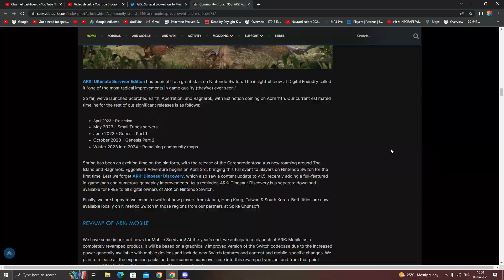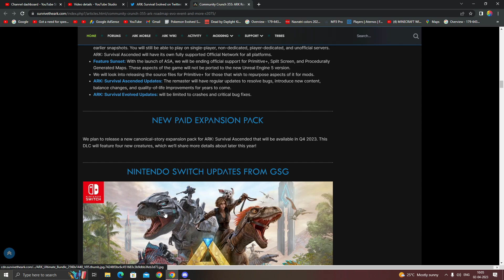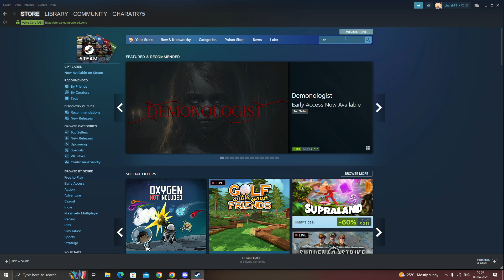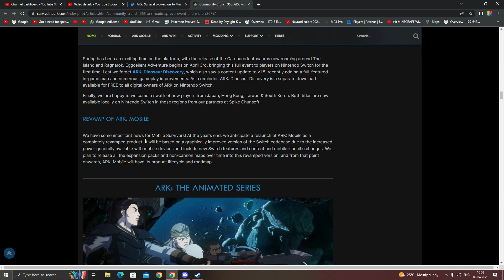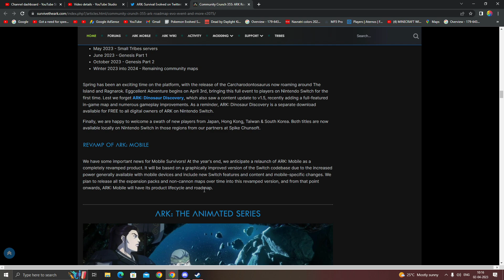New ARK Mobile Map : New Dino In ARK Mobile : New ARK Mobile Update Coming Soon 🔥🔥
● Ark